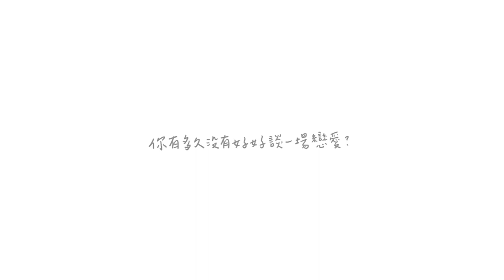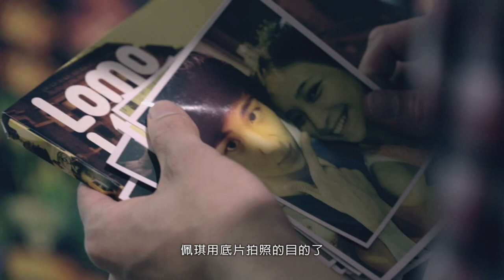2012風和日麗連連看@Legacy 音樂短片《他她 THEMe》 第一集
2012風和日麗連連看 音樂短片《他她 THEMe》 第一集
【你有多久沒有好好談一場戀愛？】開始於結束

克禮和佩琪協議暫時分手。
在整理東西的時候，克禮無意間翻到佩琪留下來的相機裡，還有一捲未沖洗的底片.

導演｜陳蔚爾
2012風和日麗連連看@Legacy 請上